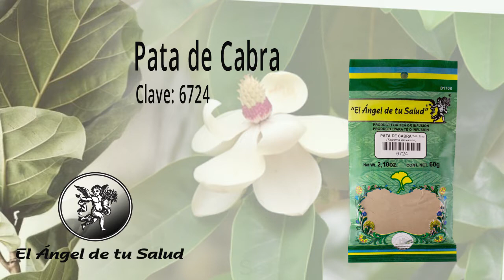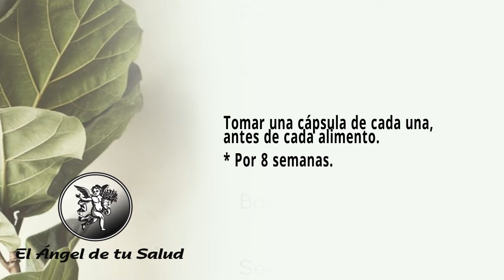FÓRMULA HERBOLARIA PARA TRATAR LA DIARREA EN EL ADULTO MAYOR